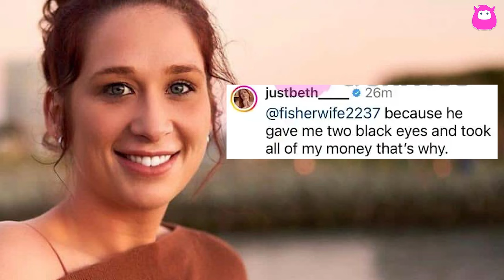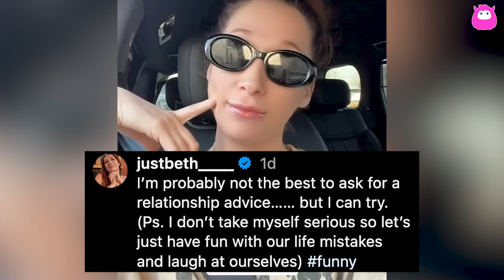Beth Bice claims Jamie Thompson gave her ‘two black eyes’ and took all her money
Beth Bice, known from "Married at First Sight," is preparing to reveal shocking details about her split from Jamie Thompson once her divorce is finalized. Allegations of abuse and financial control have surfaced, leaving fans stunned. While Beth has hinted at the turmoil in her marriage before, these recent claims have drawn significant attention. As she navigates the divorce process, Beth has chosen humor as a coping mechanism but remains firm in her intent to share her story once the ink on the divorce papers dries.

Married at First Sight airs Wednesdays at 8/7c on Lifetime.